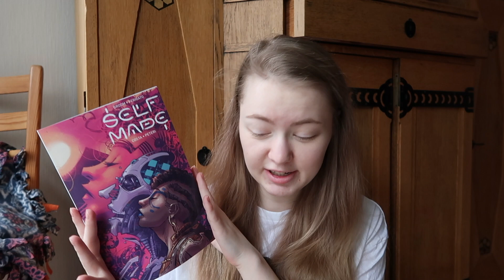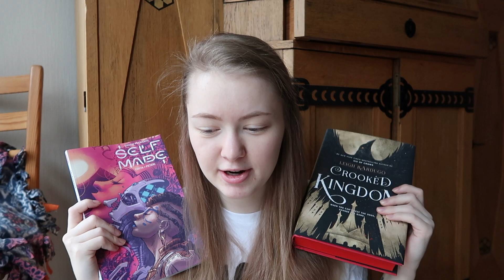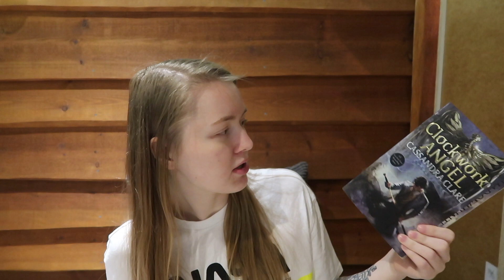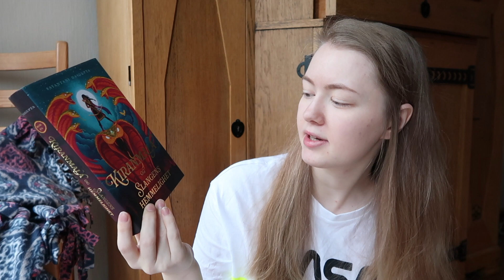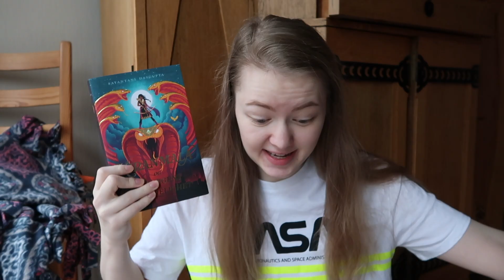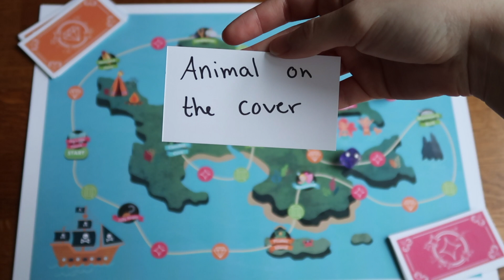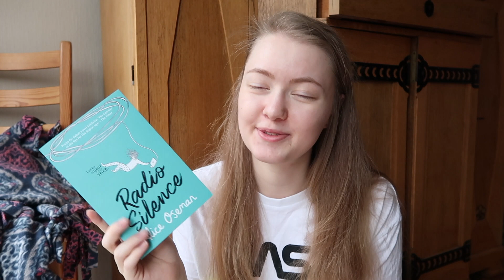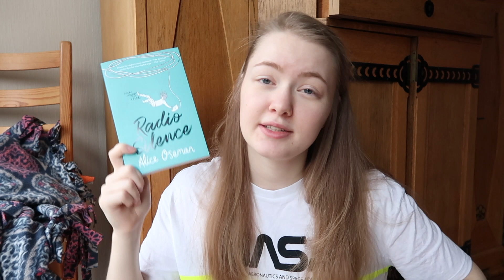New month, new round of the Neverland TBR Game [CC] | March TBR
We're back for another Neverland TBR adventure! I hope you enjoy it and talk to me in the comments :)

HUGE thanks to my amazing sister for making this game. Check out her Instagram (especially if you like photography)